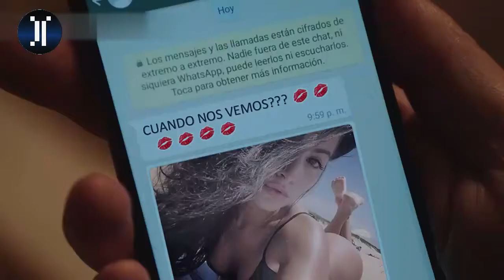La 1-5/18, SOMOS UNO - VIDEO MEME Capítulo 3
Ingresa al canal para ver mas videos.